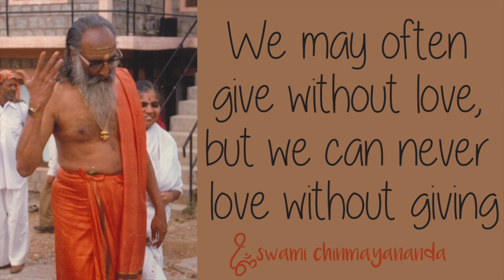We Can Give Without Love, But We Can NEVER...: Thinking About It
How surprised do you get when you hear a big personality, say Bill Gates, gave millions in charity? More than the amount, the very act of giving is what is impressive.
►We can give without love, but we can NEVER love without giving. When we give without love, like when children are forced to share their toy, we feel a pinch or a hesitation. But when there is love, giving is so spontaneous and natural that there is joy in the fulfillment of others. As Swamini Supriyananda explains further, in love, we give out of that fullness of love. This is why, many a times, we don't even feel like we've given. We remain full even after we've given and therefore are more likely to give again.